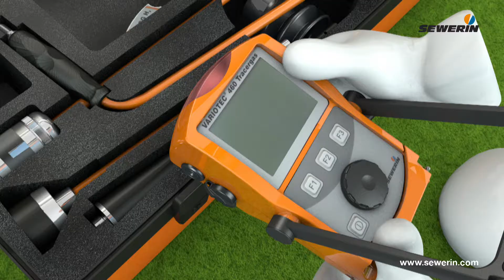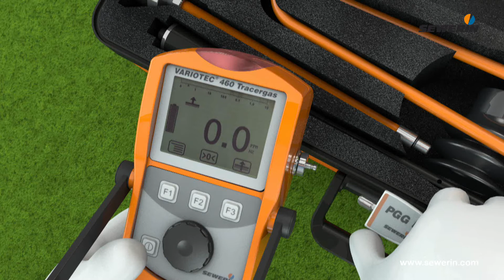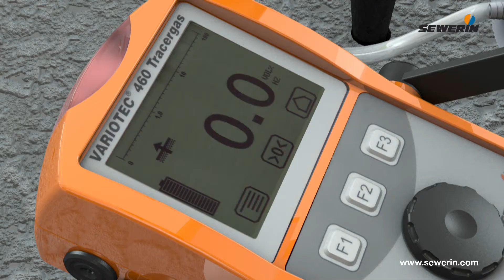Sewerin - Gás Traçador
Exibição de equipamentos Sewerin.

Somos a WaterGas, o fornecedor dos produtos Sewerin no Brasil. Nos colocamos a disposição para qualquer esclarecimento.

Entre em contato e solicite uma visita técnica ou apresentação de nossa empresa e nossos equipamentos sem compromisso!

Obrigado!